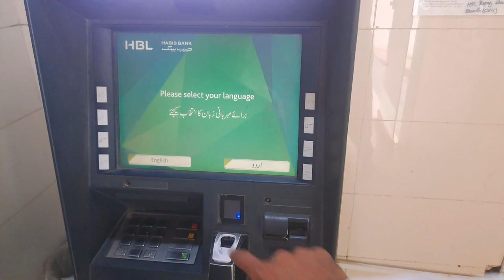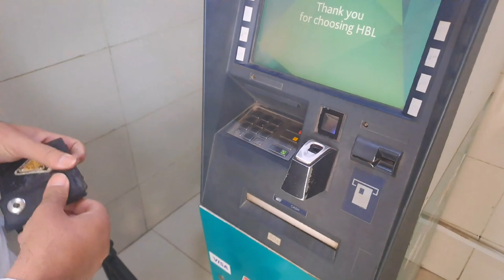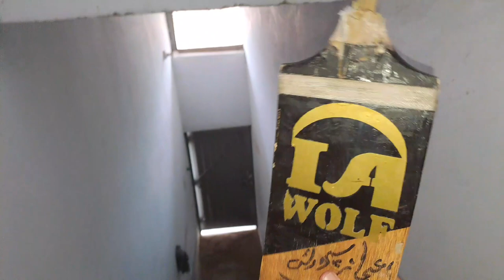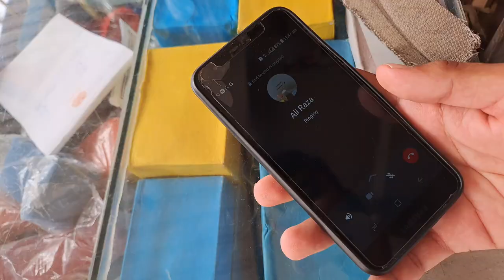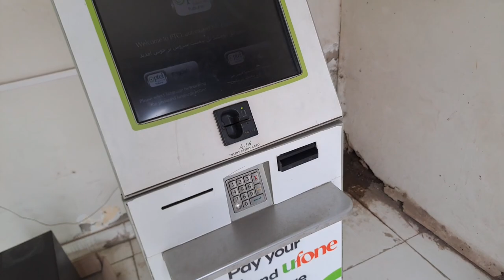shaoq ki kio qeemat nhi Hoti🙂 |AonDoka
shaoq ki kio qeemat nhi Hoti🙂 |AonDoka|vlogsvideo funnyvideos dailyroutinevlogs AonDoka cricketbat # urduvlog#punjabivlogs